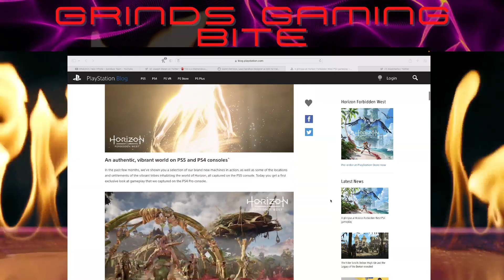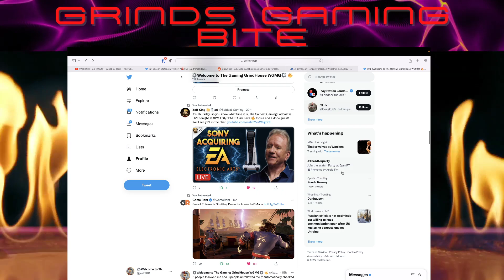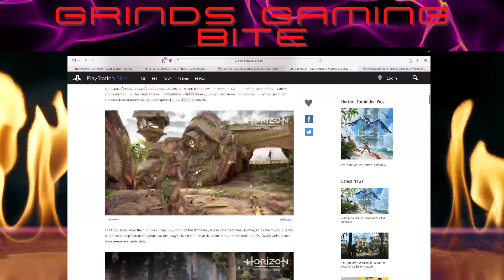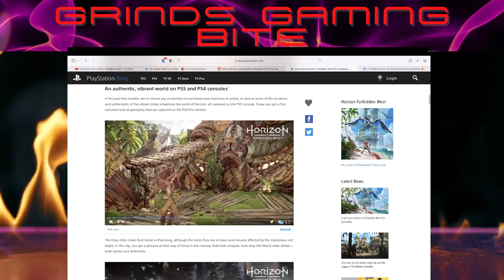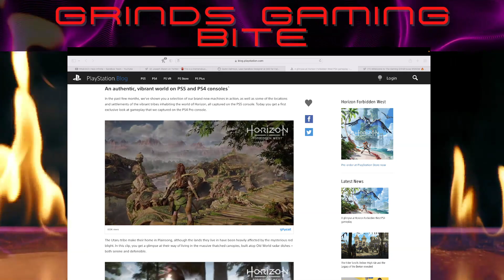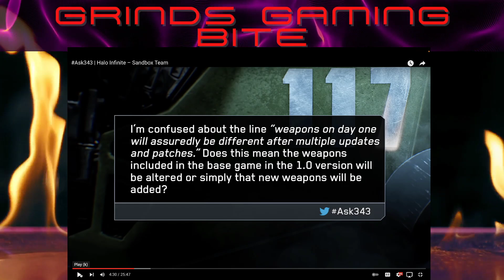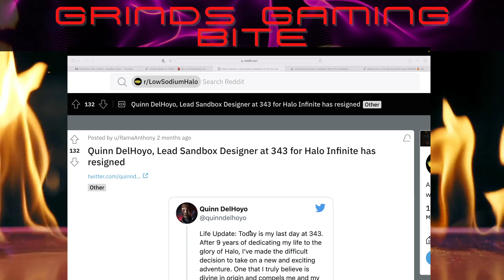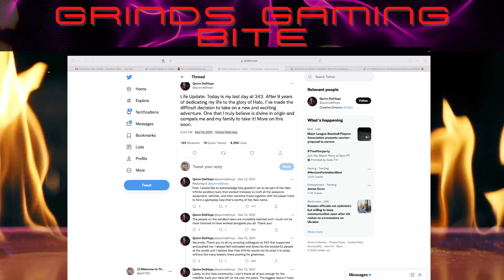Grinds Bite: HorizonForbiddenWest Goes Gold/HaloInfinite Sandbox Lead Goes Peace!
Horizon Forbidden West Goes Gold  & Halo Infinite Sandbox Lead Goes Peace, lets visit amazing quality and then talk about some Day One Guns

Sorry Got hit with the Philness, Bootleg audio capture!

Grinds Gaming Bite: News, Updates, Opinions - GRIND'S STYLE!!
Join the Grindhouse and Hit that Sub!!